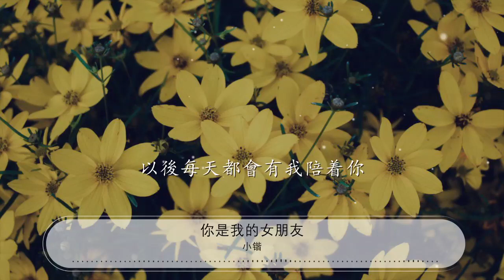你是我的女朋友 - 小鍇『讓你覺得安全你的心』【動態歌詞Lyrics】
小鍇

00:00 你是我的女朋友 - 本兮/小鍇
00:01 詞：小右
00:01 曲：小右

00:15 男：用饒舌來表達我現在的想法
00:18 第一次遇見她不知道怎麼說話
00:20 第二次看着她我的心就被拿下
00:23 不 不是那樣我發誓我真的不花
00:26 這首歌唱給你屬於我的姑娘
00:29 雖然大你兩歲以後有我伴你成長
00:31 快樂還是憂傷你是我的希望
00:34 只要一路有你我就不怕任何阻擋
00:37 看你蹦蹦跳跳煩惱都會跑掉
00:40 你會睡得很早可苦了我這夜貓
00:42 當然休息重要好吧不去打擾
00:45 不知不覺又在想你莫名其妙傻笑
00:48 你不是我見過最漂亮的女孩
00:50 但絕對是我內心最美麗的存在
00:53 做你的依賴不會讓你受到傷害
00:56 唉 還記得你在我耳邊的
00:59 女：若是你會迷路
01:00 那麼我當你的眼
01:01 讓你覺得安全你的心
01:03 我才能看得見
01:04 曾經你落下的眼淚
01:05 現在我來幫你撿
01:06 我想的很簡單清晨起來你能
01:08 在我的身邊
01:10 若是你會迷路那麼我當你的眼
01:12 讓你覺得安全你的心
01:13 我才能看得見
01:15 曾經你落下的眼淚
01:16 現在我來幫你撿
01:17 我想得很簡單清晨起來你能
01:19 在我的身邊
01:20 合：我想
01:22 女：陪你走過風雨
01:23 終於追到你陪你從夏日到冬季
01:26 感謝上帝給了我這麼好的你
01:29 時間距離都不會是問題
01:31 哦我要向所有人炫耀

01:34 我的
01:35 Baby girl
01:35 當然是最好
01:37 喜歡你的性格
01:38 和我搭對的身高
01:40 不會讓你孤單把你緊緊抓牢
01:42 永遠有多遠我敢你敢不敢
01:45 讓我緊握你的手
01:46 成爲我的另一半
01:48 吃飯睡覺玩相同的習慣
01:50 那就這樣讓我好好享受這種簡單
01:53 時間當成橡皮讓我擦去你的傷
01:56 總有一些事因爲痛苦才難忘
01:58 記憶是我寫的日記 只想給你講
02:01 別再擔心害怕
02:02 你會是我最美的新娘
02:04 男：若是你會迷路
02:05 那麼我當你的眼
02:07 讓你覺得安全你的心
02:08 我才能看得見
02:09 曾經你落下的眼淚
02:11 現在我來幫你撿
02:12 我想得很簡單清晨起來
02:14 你能在我的身邊
02:15 若是你會迷路那麼我當你的眼
02:17 讓你覺得安全你的心
02:19 我才能看得見
02:20 曾經你落下的眼淚
02:22 現在我來幫你撿
02:23 我想得很簡單清晨起來你能
02:25 在我的身邊

02:29 這首歌送給我的姑娘

02:33 希望她能夠每天快樂地成長

02:37 若是你會迷路那麼我當你的眼
02:39 讓你覺得安全你的心
02:41 我才能看得見
02:42 曾經你落下的眼淚
02:43 現在我來幫你撿
02:45 我想得很簡單清晨起來
02:46 你能在我的身邊

02:53 若是你會迷路那麼我當你的眼
02:55 讓你覺得安全你的心
02:57 我才能看得見
02:58 曾經你落下的眼淚
03:00 現在我來幫你撿
03:01 我想得很簡單清晨起來你能
03:03 在我的身邊
03:04 若是你會迷路那麼我當你的眼
03:06 讓你覺得安全你的心
03:08 我才能看得見
03:09 曾經你落下的眼淚
03:11 現在我來幫你撿
03:12 我想得很簡單清晨起來你能
03:14 在我的身邊
03:15 若是你會迷路那麼我當你的眼
03:17 讓你覺得安全你的心
03:19 我才能看得見
03:20 曾經你落下的眼淚
03:21 現在我來幫你撿
03:23 我想得很簡單清晨起來你能
03:25 在我的身邊
03:26 若是你會迷路那麼我當你的眼
03:28 讓你覺得安全你的心
03:30 我才能看得見
03:31 曾經你落下的眼淚
03:32 現在我來幫你撿
03:34 我想得很簡單清晨起來你能
03:36 在我的身邊

03:38 女：I love you
03:39 以後每天都會有我陪着你

03:43 就這樣

03:44 男：愛你